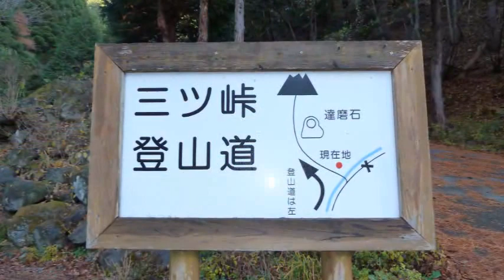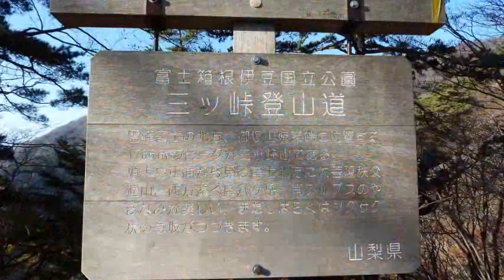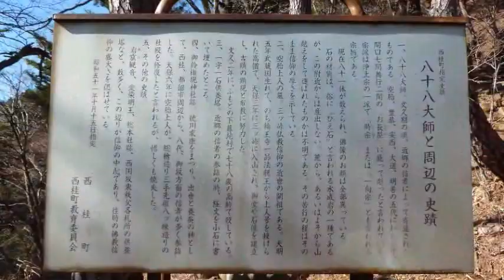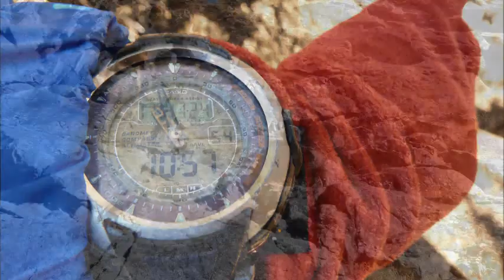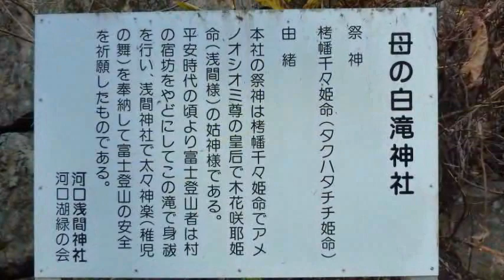三ッ峠ハイキング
富士山の姿が美しく見える山、登山もできて最高